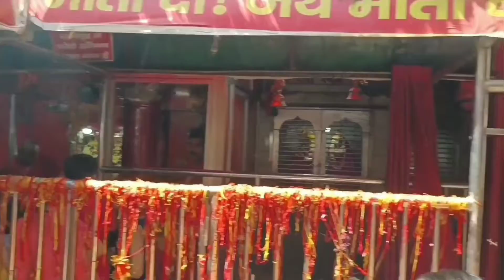Badi Patan Devi को Patna में पाटन देवी मंदीर के नाम से भी जानते हैं। उमड़ पडी़ भीड़ Aaj aisa kya tha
Badi Patan Devi को Patna में पाटन देवी मंदीर के नाम से भी जानते हैं। उमड़ पडी़ भीड़ Aaj aisa kya tha | ChalteChalteJourneyBegins

My channel chalte chalte journey begins is a travel blogs for our country India. In this channel we give all infomation about our indian tourism and holy places as well as tourist place. we explore all indian tourism places to give information and knowledge about roads, maps, places etc. in this channel we tell you about temples, lord shiva jyotilingya, all holyplaces, tourist places, with road and hotels everthings. we also tell you about newly car launch and bike information too in this blogging channel. our vision is to give all genuine and refine information to our viewers and subscriber of our channel. we give proper information to our viewers and subscriber of road, maps, googlemaps, hotels, motels, highways, dhaba, buses, trains, rotes everthing. our main motive is to explore the youtube viewers with uploading quality content on our channel with all appropriate contents. for this we follow all proper guidelines of our youtube policy.